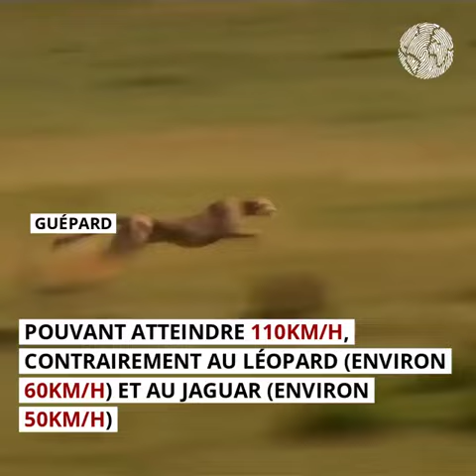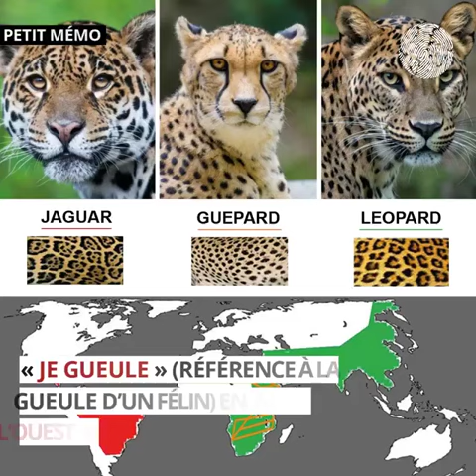Comment différencier le léopard, le guépard, et le jaguar?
Grâce à notre vidéo, apprenez à ne plus confondre ces 3 espèces bien différentes.